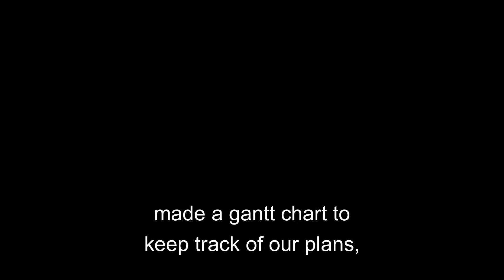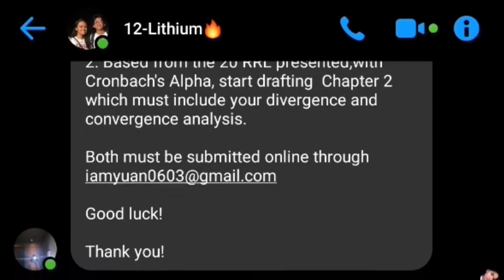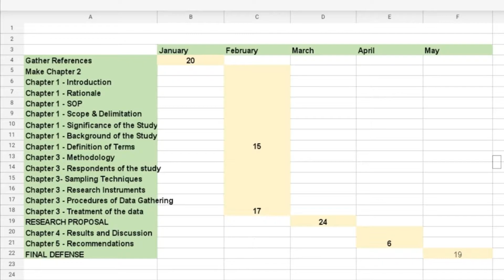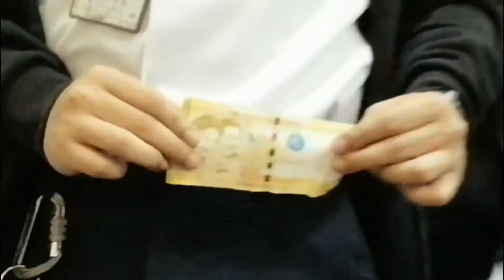How Filipino students plans the whole Research | VLOG#2